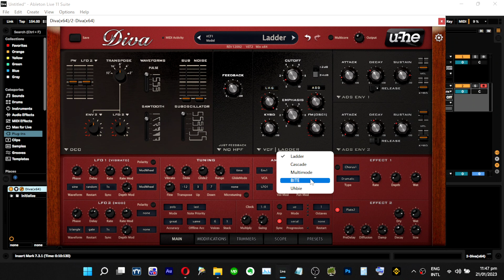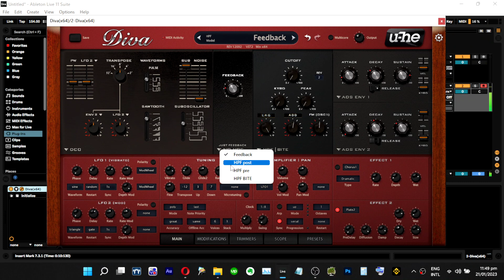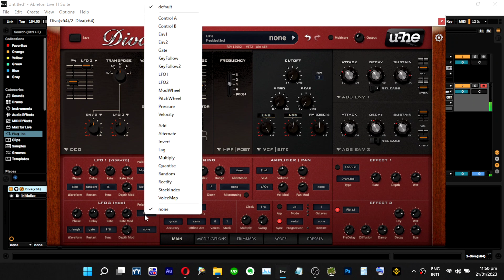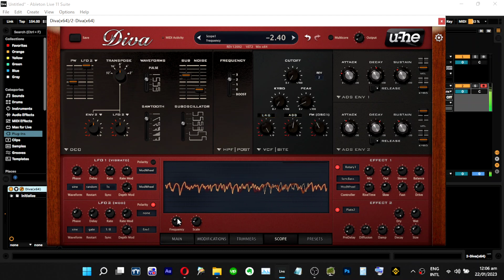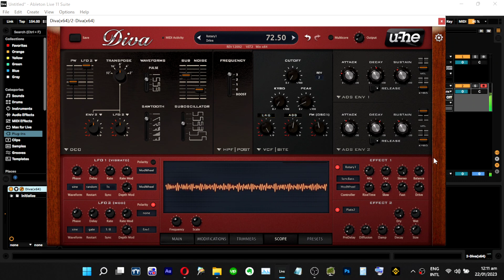Daily Free Presets 020/365 - Nostalgic Analog Pad with Diva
23:41